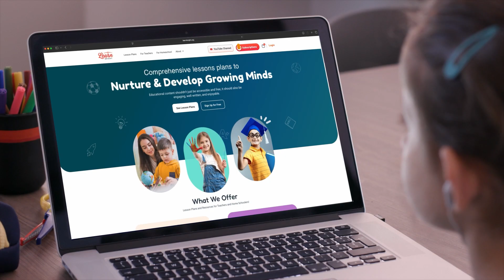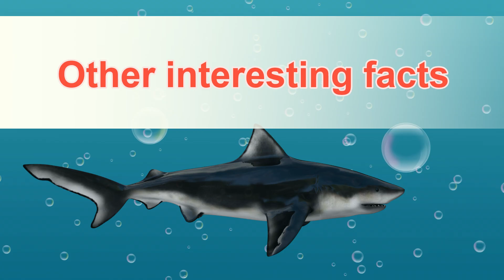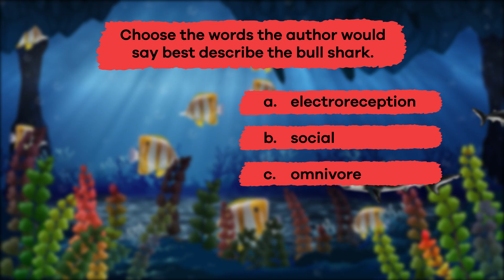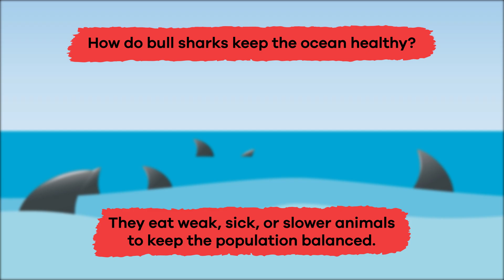Bull Sharks for Kids | Learn all about this adaptive animal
Did you know that bull sharks can survive in both fresh water and salt water? Read along with us to learn more facts about bull sharks in this educational video for kids!

Bull sharks are large, strong fish with thick bodies and short, blunt noses. They usually grow around 7 to 11 feet long and weigh up to 500 pounds. Some can even grow as long as a surfboard! Their bodies are grayish-brown on top and white underneath, which helps them blend into their surroundings in the water. Unlike most other sharks, bull sharks can live in salt and fresh waters. They are often found in warm, shallow waters near coasts, rivers, and lakes.

They are usually solitary, which means they like to live and hunt alone. However, they sometimes come together in groups called schools, especially when there is a lot of food nearby. These groups are not always permanent and are mostly made for feeding. Because they are so strong and curious, bull sharks can be dangerous if they feel threatened or mistake something for food.

We hope you and your student(s) enjoyed learning about bull sharks! If you want even more information, head over to our website and download one of our many free lesson plans, full of activities, worksheets, and more!

What you will learn in Bull Sharks for Kids:
0:00 Introduction
0:23 What is a bull shark?
1:33 Baby bull sharks
2:07 Diet of a bull shark
3:26 Other interesting facts
4:33 Electroreception
5:07 Why are they important to the environment
6:17 Review of the facts